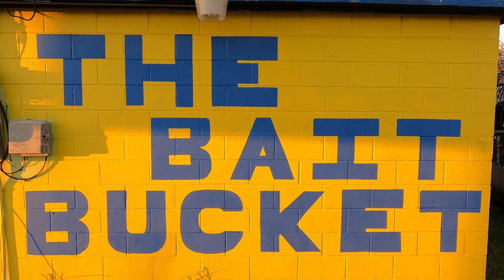ALMOST GOT MY LIMIT FISHING THE FIRST COLD FRONT-PELICAN BRIDGE-BLACK DRUM-TEXAS RATTLER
THIS VIDEO IS FOOTAGE OF ME FISHING THE FIRST COLD FRONT OF THE SEASON.ALMOST GOT MY LIMIT OF BLACK DRUM AT THE PELICAN BRIDGE JIGGING  THE STRUCTURE.
SALTWATER FISHING UNDER A BRIDGE FROM A KAYAK IN CORPUS CHRISTI.TEXAS.